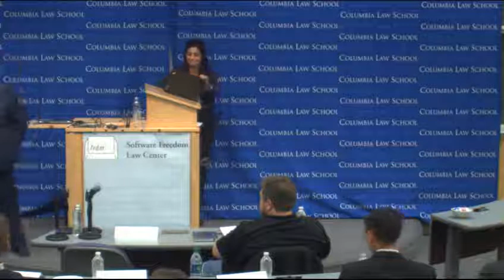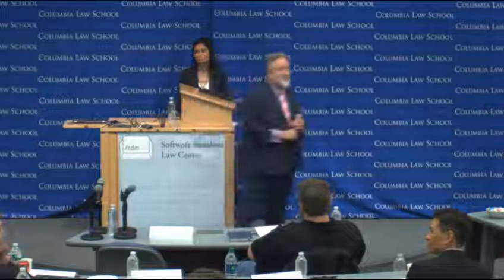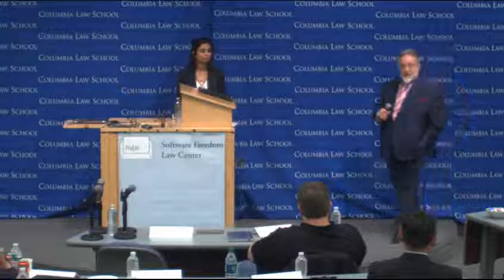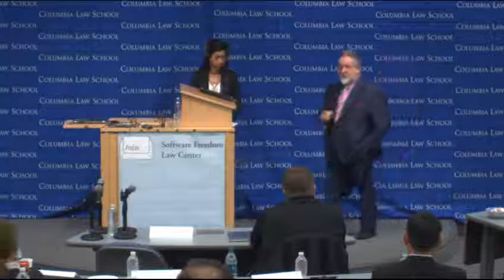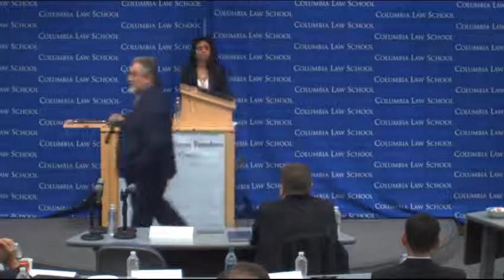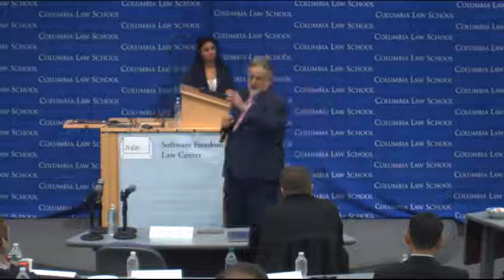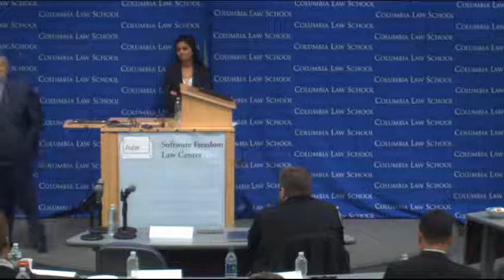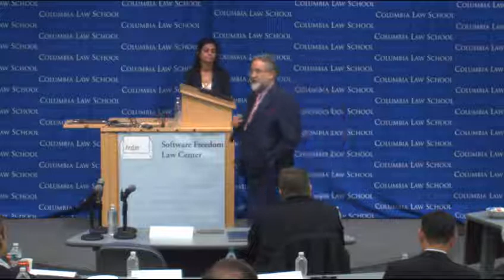"Free Software Now" (SFLC 2015)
"Free Software Now: Closing Remarks"